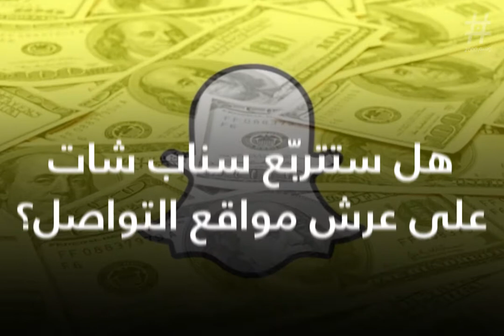سناب شات يهزم فيسبوك!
facebook login
messenger
facebook com
face
facebook messenger
facebok
facebook sign in
www facebook
facebook login sign
facebook app
facebook search
facebook sign up
updates
facebook mobile
facebook lite
fave
snapchat login
facebook home page
fb messenger
snapchat update
open facebook
facebook download
favourite
whatsapp messenger
facebook logo
social media apps
facebook login in facebook login in
go to facebook
new snapchat update
facebook app download
snapchat app
facebook down
feedback
new facebook
facebook update
snapchat com
facebook icon
software update
facebook messenger download
free facebook
ok google facebook
snapchat logo
what is snapchat
system update
create facebook account
google facebook
facebook lite messenger
install facebook
facebook hacker
fb app
facebook log in to my account
snapchat online
mfacebook
fakebook
facebook app for android
install facebook app
social apps
fbcom
who owns snapchat
snapchat for kids
facebook login app
what is snap
face facebook
facebook sign in mobile phone
f facebook
facebook l
snapchat news
free facebook app
facebook for android
snapchat faces
find facebook
new snapchat
facebook stories
when did snapchat come out
fb download
facebook free
old facebook
update all
facebook download mobile
facebook app download for android
snap chat app
chat snapchat
facebook without messenger
facebook mesenger
snapshot app
snapchat messages
new snapchat filters
facebook browser
snapkidz
facebook book
facebook login mobile android
how to snapchat
facebook app for android phone
facebook ipo
snapchat camera
update facebook app
snap snapchat
snapchat ipo
update system software
facebook mobile app
facebook application
facebook lite download
facebook updates for android
faceback
whatsapp messengerfacebook
facebook and messenger
snapchat messenger
social networking apps
network app
chatsnap
facebook sign up homepage
team snapchat
facebook android
what is snap chat
facebook a
facebook messenger for android
fb app download
latest updates
snapchat original
facebook s
facebook home page open
who made snapchat
fbk
does facebook own snapchat
fast facebook
facebook download for android
upgrade facebook
google snapchat
snapchat shares
snapchat features
fscr
snapchat editor
instagramfacebook
update my facebook
new facebook app
snap chats
snapchatsnap
facebook web page
settings update
facebook full version
facebook home page sign in
facebook mobile app for android
face books
facebook orca
snapchat login with facebook
snapchat inc
snapchat filters camera
facebook new version
original facebook
samsung facebook
snap chart
snapchat latest version
the new snapchat
snapchat company
who bought snapchat
update download
find facebook app
facebook latest version
snapchat f
what's snapchat
about snapchat
facebook buys snapchat
snapchat photo editor
instal facebook
fb aap
new face book
fa d
snapchat new version
snapchat for tablet
fb update
snapchat articles
how many snapchat users
snapchat vs facebook
free fb
facebook application download
best facebook app
facebook mobile version
faceno
new fb
recent updates
faceb9k
snapsend
apk facebook
facebook website version
did facebook buy snapchat
what year was snapchat made
all facebook apps
fb app for android
all facebook
facebook software
facebook update version
snapchat fun
new snapchat friends
instagram ipo
snapchat pro
snapchat l
snap chat story
what company owns snapchat
facebook owns snapchat
download system update